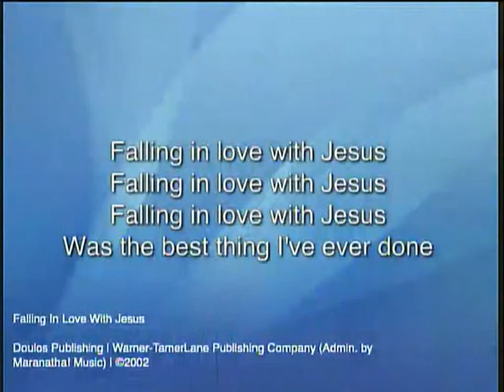Day2 LICO Band